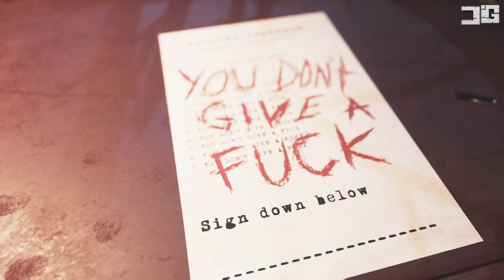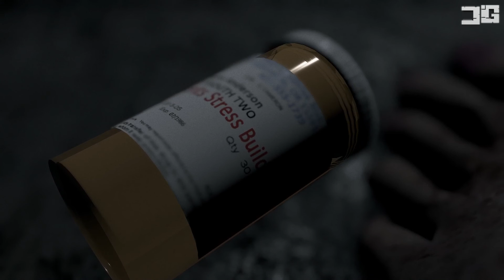LAS CINTAS DE VÍDEO - #17 - Visage - Gameplay Español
¡Qué pasa gente! Muchas gracias por estar un día más acompañándome, en este caso, con el episodio 17 de esta aventura de terror en Visage. Espero disfrutéis acompañándome por los pasillos de esta casa de los horrores.